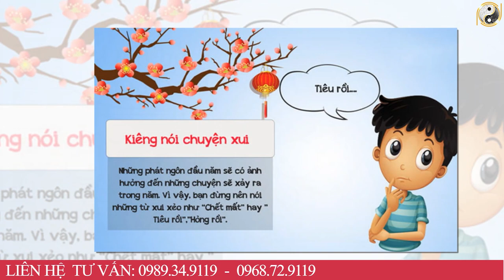"3 LƯU Ý"Cấm Kỵ Làm Việc Này Sáng Mùng 1 Kẻo Cả Năm Xui Xẻo, Tiền Vàng Đội Nón Ra Đi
01. Linh phù giải hạn
02. Hồ lô hóa giải Ngũ Hoàng
03. Mai Hoa Phú Quý
04. Gương bát quái tinh cầu
05. Kim bài thái tuế 2023
06. Vòng tam hợp Dần Ngọ Tuất
07. Vòng tam hợp Thân Tý Thìn
08. Vòng tam hợp Hợi Mão Mùi
09. Vòng Tam Hợp Tỵ Dậu Sửu
10. Bát bảo tâm kinh
11. Minh Quang pháp bảo cầu
12. Minh Quang pháp bảo lục giác
13. Tỳ Hưu Lộc Tài (Đồng)
14. Tỳ Hưu Khai Vận ( Bạch Ngọc)
15. Bách Niên Tụ Tài ( tụ tài lộc)
16. Song long ngọc ấn ( ấn thăng quan)
17. Kim bài ngũ Lộ Thần Tài
18. Hồ lô bình an ( treo xe)
19. Móc khóa văn xương
20. Ống bút văn xương gỗ đào
21. Bút văn xương gỗ đào
22. Bút văn xương gỗ đào nhỏ
23. Hoa mai kim tiền ( mạ vàng )
24. Các vật phẩm phong thủy khác